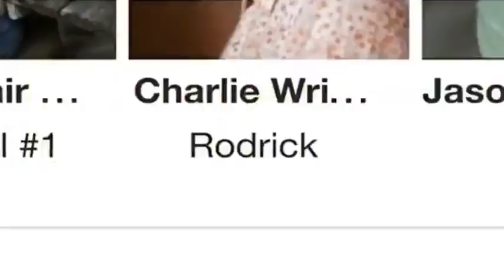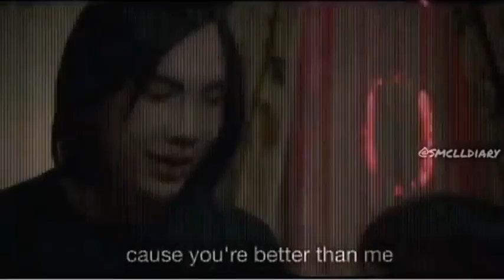NOTMYRODRICK MEME COMPILATION